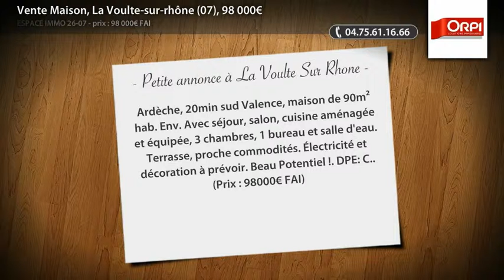Vente Maison, La Voulte-sur-rhône (07), 98 000€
Ardèche, 20min sud Valence, maison de 90m² hab. Env. Avec séjour, salon, cuisine aménagée et équipée, 3 chambres, 1 bureau et salle d'eau. Terrasse, proche commodités. Électricité et décoration à prévoir. Beau Potentiel !. DPE: C.. (Prix : 98000€ FAI)

• AGENCE :
Espace Immo 26-07 (Loriol Sur Drome)

• ANNONCE :
• Type de bien : Maison
• Surface : 89m2
• Nb de pièce : 5
• N° de mandat : 112014E00IEY
• DPE : 108 kWhep / m².an
• GES : 25 kgéqCO2 / m².an